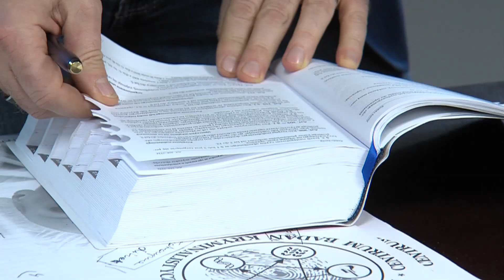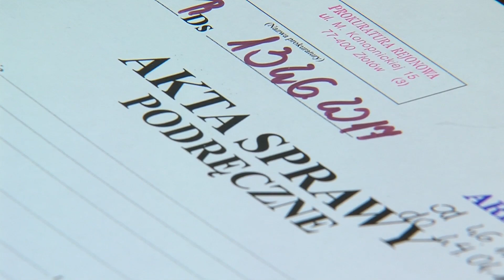Złotów: aresztowani za znęcanie się nad rodziną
aresztowani za znęcanie się nad rodziną